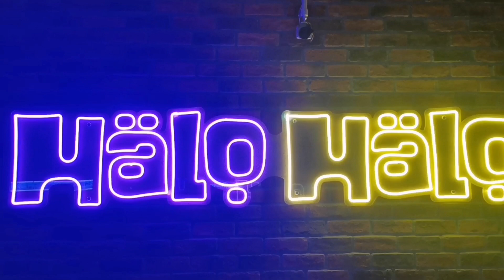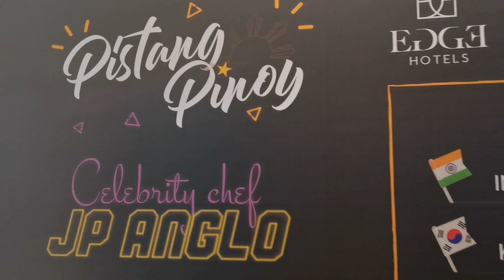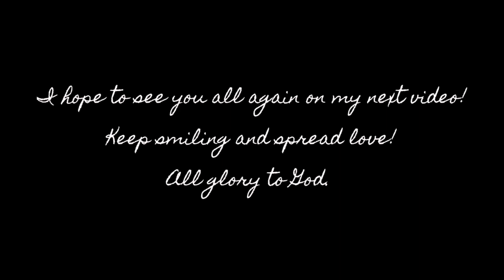Darna ng Tahanan Meets Celebrity Chef JP Anglo | Honest Food Review | Pistang Pinoy | HaloHalo AE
Hello everyone!

Today, I will share with you the awesome experience I've had during the first day of Pistang Pinoy Event at Halo Halo Restaurant located at the lobby of Edge Creekside Hotel.

Samahan niyo po ako sa buong vlog na ito and find out kung worth it ba ang luto ni Chef JP Anglo!

Happy watching ❤️